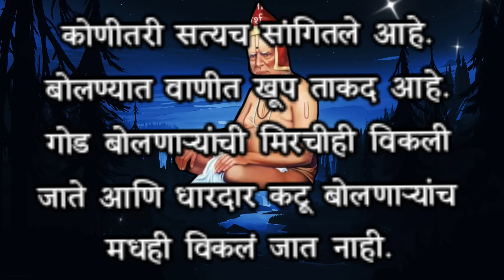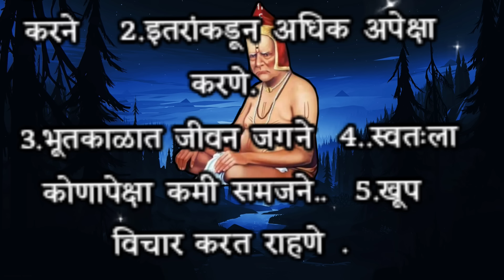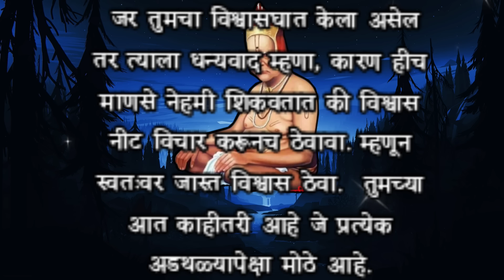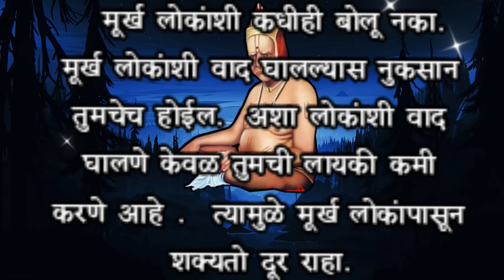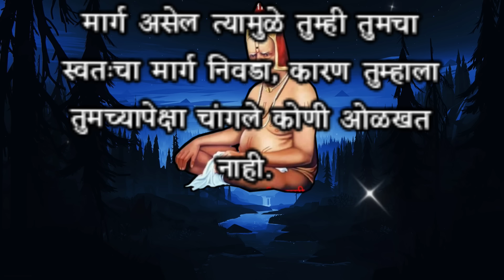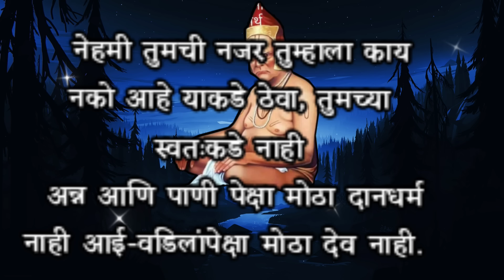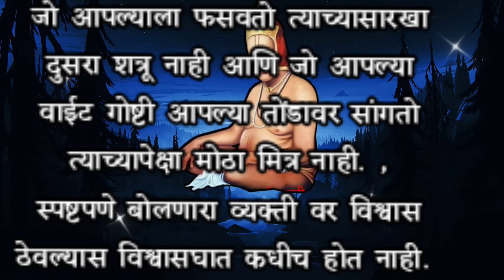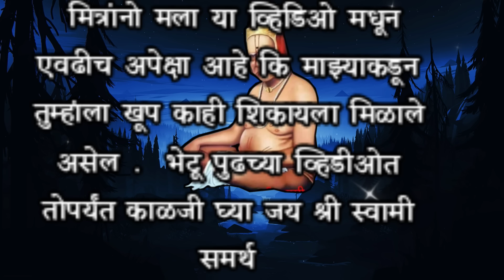आपला अपमान करणारे, दुःख, त्रास देणाऱ्यांना असा धडा शिकवा.. amazing thought qoute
आपला अपमान करणारे, दुःख, त्रास देणाऱ्यांचा असा बदला घ्या.. amazing thought qoute
Swami Samarth anubhav in Marathi